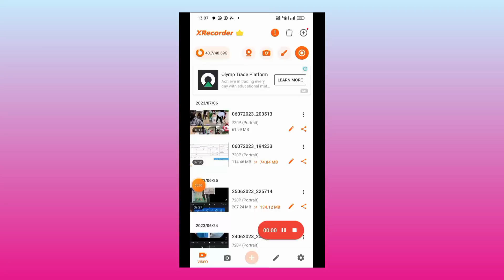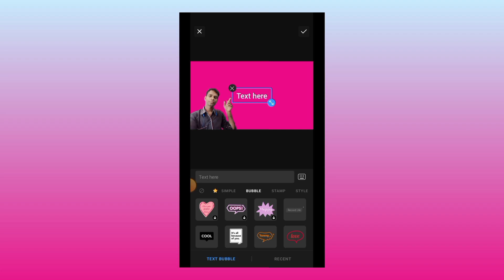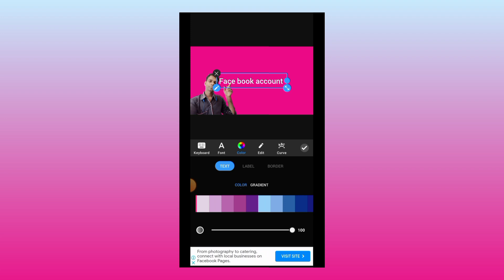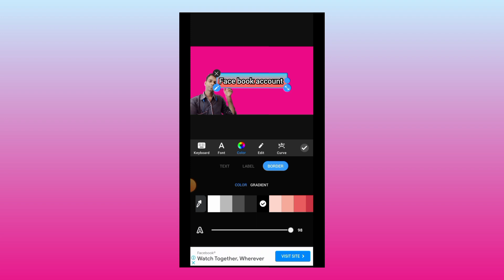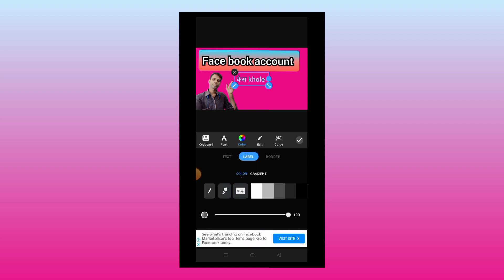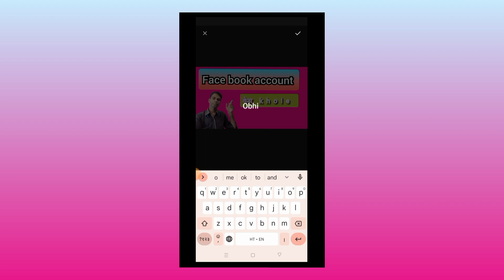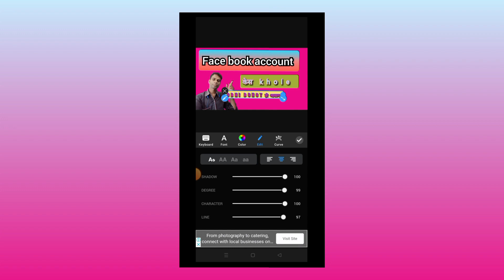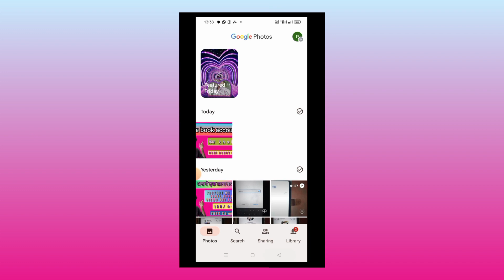Thumbnail kese banaye|youtube thamnel banana huaa आसान pure prup के साथ👍👍👍🤩🤩🤩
How to Better photo Editor AAP
How to better thamnel editing app
thamnel  kese banaya
thamnel kis aap se banay
Best thamnel Editing aap
photo Editor aap se kese thamnel karte hai
photo Editor aap se kese thamnel banay
thamnel konsi aap se banay
thamnel photo Editor aap se kese banay
youtube thamnel Kese banay
youtube thamnel kis aap se better Banta he
youtube thamnel kis aap se bana na aasan he
youtube ka thamnel Kese banay
youtube ka thamnel kis aap se banay
youtube thamnel Kese bana te hai
youtube ka thamnel ke liye photo Editor aap kya sahi hai
photo Editor aap se youtube ka thamnel kese banay
mobile pe thumbnail kese banay
youtube ka thumbnail mobile pe kese banay
mobile pe youtube ka thumbnail kese banaya
thamnel,
thumbnail,
sims 4 thumbnail,
thumbnail 4k,
thumbnail 4k download,
thumbnail 4k edit--supra,
download youtube thumbnail 4k,
youtube thumbnail 4k,
sims 4 thumbnail tutorial,
thumbnail me 4 photo kaise lagaye,
4k video thumbnail not showing,
technology 489 thumbnail,
shadow fight 4 thumbnail,
granny 3 thumbnail,
tpot 4 thumbnail,
4 photo thumbnail,
4 flag gamer thumbnail editing,
4 photo wala thumbnail kaise banaen,
cara membuat thumbnail 4 gambar,
4 flag gamer thumbnail kaise banaye,
preset thumbnail 5mb,
gta 5 thumbnail,
gta 5 thumbnail pack,
3 photo thumbnail,
youtube 3d thumbnail update,
forza horizon 5 thumbnail,
youtube thumbnail 3,
affinity photo 2 thumbnail,
warzone 2 thumbnail tutorial,
dall e 2 thumbnail,
modern warfare 2 thumbnail,
thumbnail 3d text,
thumbnail 3d,
thumbnail 3,
youtube thumbnail 3 photos,
valorant thumbnail 3d,
cara membuat thumbnail 3d,
sonic 3 thumbnail,
minecraft thumbnail 3d,
youtube thumbnail 3d,
3d thumbnail editing,
3 thumbnail update,
3 thumbnails,
kgf 3 thumbnail,
1 vs 3 thumbnail,
shadow fight 3 thumbnail,
chandrayaan 3 thumbnail,
top 5 thumbnail app,
gta 5 thumbnail maker,
overwatch 2 thumbnail,
windows 8.1 thumbnail not showing,
farlight 84 thumbnail pack,
8 ball pool thumbnail,
8k thumbnail kaise banaye,
farlight 84 thumbnail tutorial,
8 bitryan thumbnail,
asphalt 8 thumbnail,
8bitdrummer thumbnail,
8k thumbnail,
farlight 84 thumbnail plp,
badge 99 thumbnail pack,
photoshop 7.0 thumbnail tutorial,
90 creators thumbnail,
badge 99 thumbnail font download,
badge 99 thumbnail pack download,
filmora 9 thumbnail,
9.16 video thumbnail,
badge 99 thumbnail font,
badge 99 thumbnail,
thumbnail designing lecture 9 learn,
badge 99 thumbnail editing,
thumbnail photoshop 7.0,
spooky month 7 thumbnail,
50k views thumbnail,
6 ft 3 thumbnail preset,
gta 5 thumbnail template,
top 5 thumbnail,
500 youtube thumbnail,
top 5 thumbnail maker,
gear 5 thumbnail,
unreal engine 5 thumbnail,
thumbnail 6s3fa_hcuio,
thumbnail like official 6 sahil,
thumbnail like 6 ft 3,
6 ft 3 thumbnail tutorial,
tpot 7 thumbnail,
tpot 6 thumbnail,
thumbnail like 6ft3 alight motion,
69 joker thumbnail tutorial,
thumbnail like 6 ft 3 alight motion preset,
spooky month 6 thumbnail,
gta 6 thumbnail,
youtube thumbnail photoshop 7.0,
photoshop 7 thumbnail,
thumbnail viewer windows 7,
thumbnail preview windows 7,
pushpa 2 thumbnail,
destiny 2 thumbnail,
फ्री फायर थंबनेल,
thumbnail kaise banaye,
thumbnail best app,
thumbnail ai se thumbnail kaise banaen,
thumbnail alight motion preset,
thumbnail add youtube video,
thumbnail attractive kaise banaye,
thumbnail alight motion,
thumbnail app for android,
thumbnail app se thumbnail kaise banaen,
थंबनेल मेकर,
thumbnail कैसे लगाएं,
thumbnail ai generator,
thumbnail कैसे बनाए,
thumbnail कसे बनवायचे,
thumbnail कैसे बनाते हैं,
thumbnail कैसे dilip official 2m,
थंबनेल कैसे लगाएं,
थमनेल कसे बनवायचे,
thumbnail kaise banaen,
thumbnail add kaise kare,
thumbnail app,
थंबनेल कैसे बनाएं,
thumbnail kaise lagaen,
अच्छा थंबनेल कैसे बनाएं,
thumbnail banane ka tarika,
thumbnail edit,
thumbnail kaise banate hai,
thumbnail video,
thumbnail editing,
thumbnail kaise lagate hai,
thumbnail aap,
thumbnail ff,
thumbnail kya hai,
youtube थंबनेल कैसे बनाएं,
thumbnail कैसे बनाएं,
youtube थंबनेल कैसे लगाएं,
thumbnail banana sikhe,
thumbnail kaise jode,
थंबनेल कैसे,
थंबनेल कैसे डालें,
थंबनेल,
यूट्यूब thamel कैसे बनाएं,
thumbnail कैसे बनाये,
thumbnail png,